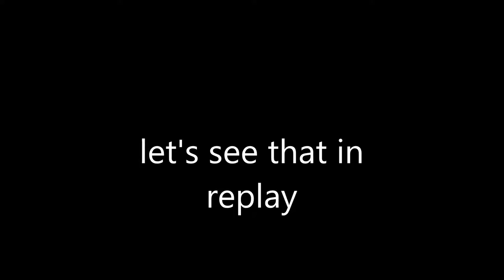Huracan ST COTA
Hosted a first race for GTHQ.nl
Lamborghini Huracan ST on Circuit of the Amercia's.
I got bumped out in turn 2 and had to race really hard to get back in front. Almost managed.
Anyway to give you an impression of online racing in Project CARS 2. It is getting cleaner because of the safety rating, but not there yet!